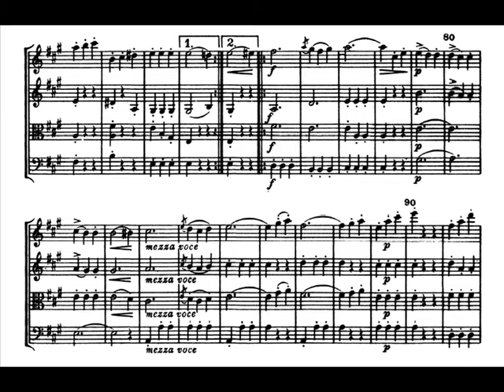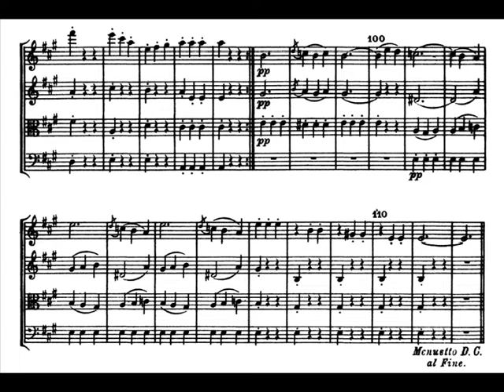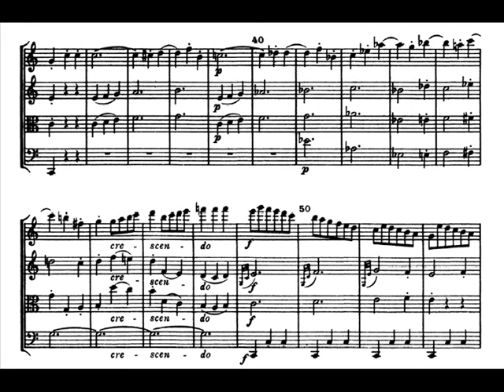Haydn - String Quartet Op. 74 No. 1 3rd mv.t - Piano Transcription [tbpt74]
original piano transcription of the third movement (Minuetto. Allegretto) of J. Haydn's String Quartet Op.74 No.1 in C major